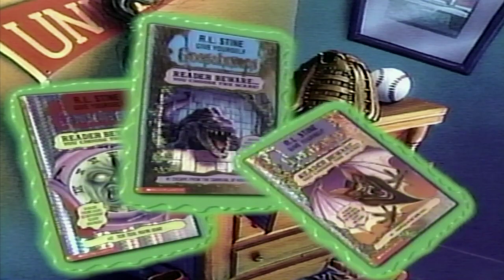goosebumps book ad 90s